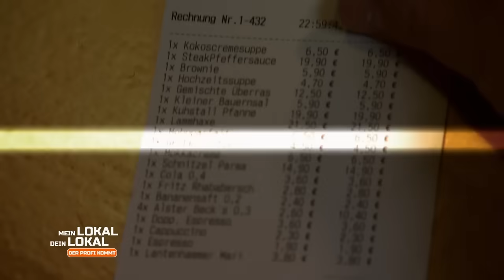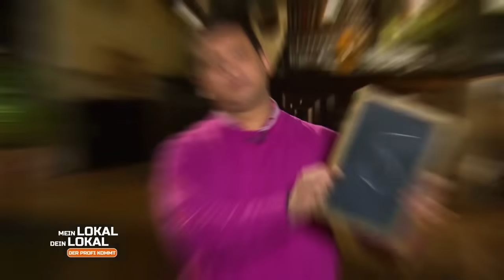"Die Suppe schmeckt nach PIÑA COLADA!"😲🍸 Subry bringt Mike zum Lachen | 2/2 | Mein Lokal, Dein Lokal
Am ersten Wettbewerbstag in Bremen nimmt die Konkurrenz Fietsches Lokal "Alter Kuhstall" genau unter die Lupe. Patrick sieht zu, wie sein Schnitzel gebraten wird. Und er sieht auch noch zu, als es zu lang gebraten wird. Dafür findet er klare Worte, doch der Koch nimmt es gelassen. Das spricht für ihn!